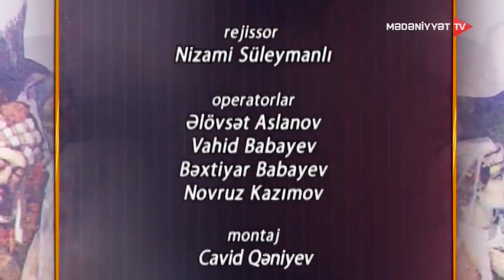Məclisi üns - 30.11.2019